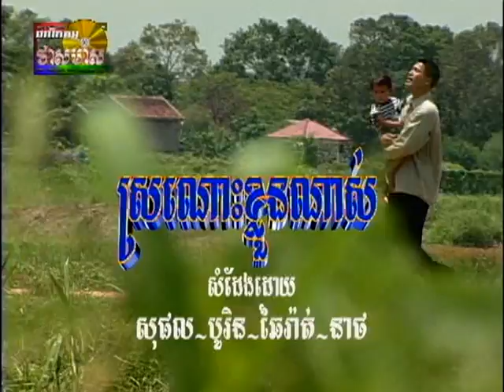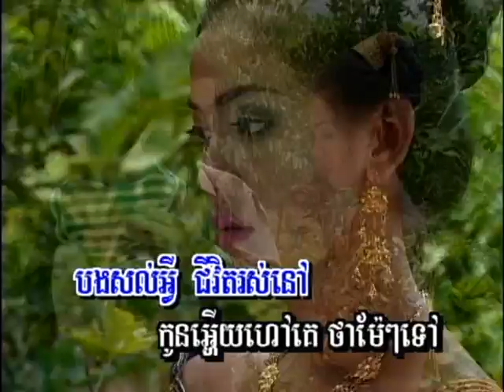Sro-nos Klourn Nas (ចម្រៀងប្រុស-ភ្លេងសុទ្ធ)